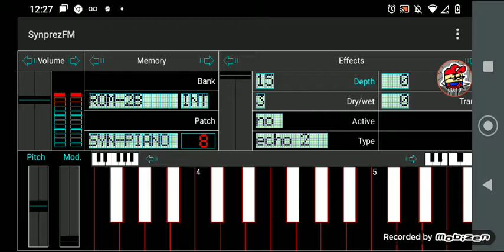My TCF fanfare. Also Come join my meet